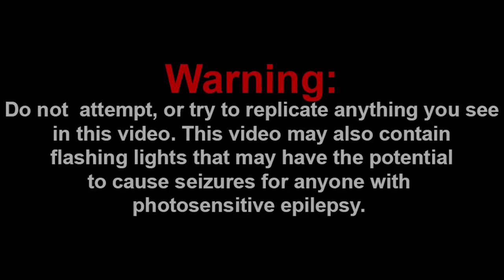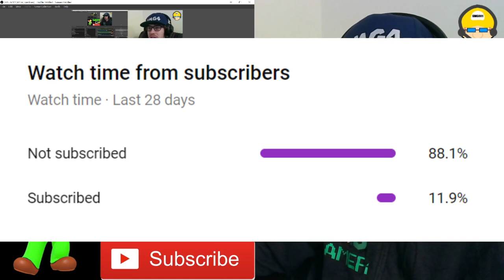THEY MADE A PLAYABLE MOD?! || SMG4: If Mario Was In Friday Night Funkin 2 Reaction!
Channel Members:
~WylieWS

-SMG001, 2021